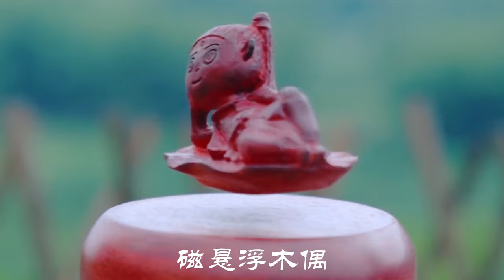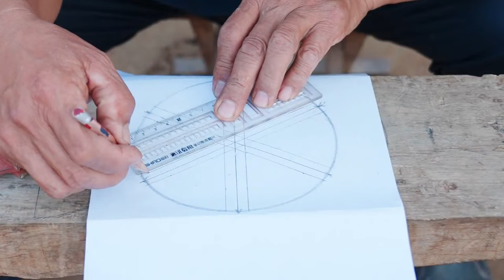So Shocking! Master Carpenter Transforms Broken Wood Into $10,000 Tea Table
Hello everyone, I am Grandpa Amu,
I am an old carpenter who specializes in woodworking.
Passing down and carrying forward the traditional Chinese carpentry craft
If you like my videos, please keep following my channel.
The videos we shoot are mainly wood crafts.
My son and I will try to make more creative videos that
so that everyone can learn knowledge and skills.
All videos and materials in this channel are legal and compliant and absolutely comply with the YouTube Community Guidelines